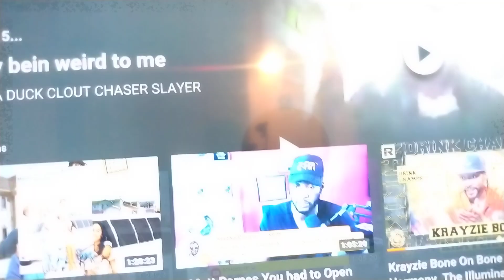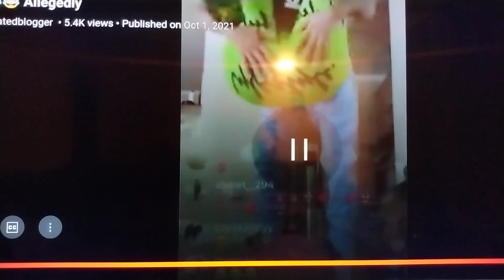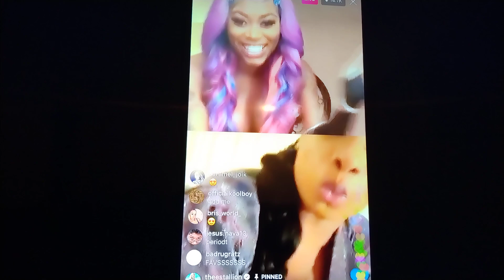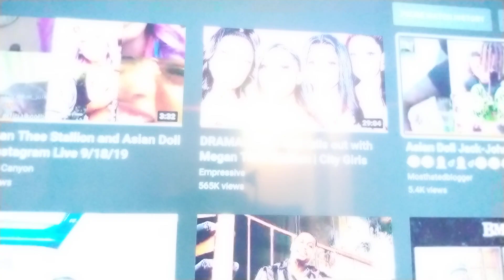asianboy put on blast by#mosthatedblogger lol my Mann the truth .